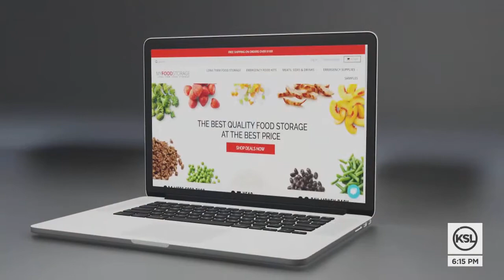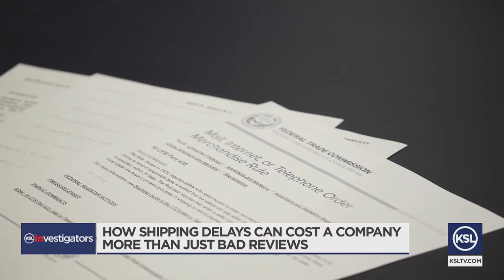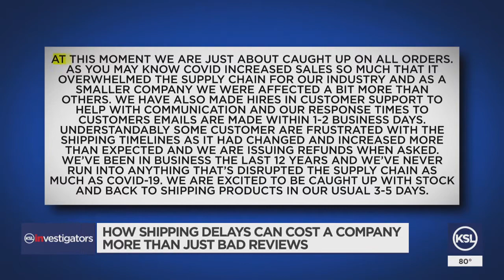Gephardt: Delayed Shipments & Silence Frustrate Customers Of Utah Food Storage Supply Company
As more Utahns shop online during the COVID-19 pandemic, the surge has left some businesses struggling to keep up with orders. But customers of a food storage supply company based in Utah County are beyond frustrated, saying no one will talk to them about the delays or how to get their money back.